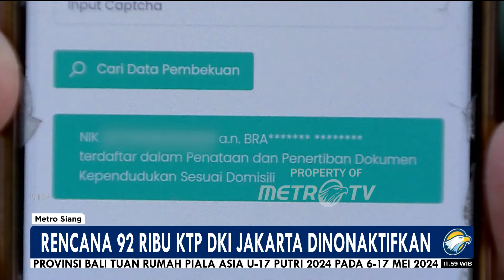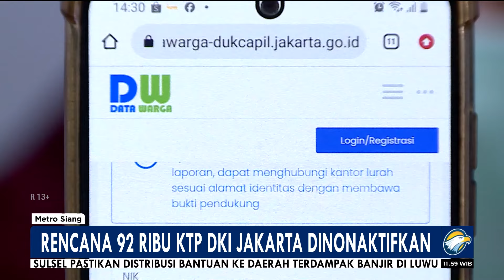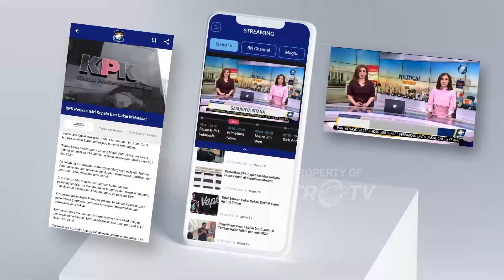Rencana 92 Ribu KTP DKI Jakarta Dinonaktifkan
MetroTV, Sementara itu wakil ketua komisi D DPRD DKI Jakarta, Nova Paloh menegaskan  kebijakan penonaktifan KTP ini telah sesuai dengan amanat undang-undang. Kebijakan ini dipercaya dapat menekan anggaran rencana kerja pemerintah daerah di 2025 mendatang.